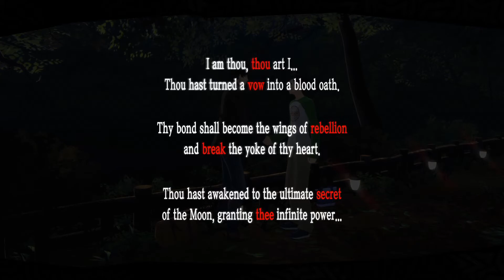Let's Play: Persona 5 - Part 163: Reaping Results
After our mementos files we finally get to see the fruits of our labour!

🚩 This is the commentary version of my Persona 5 playthrough with Japanese voices!

🌠 This link will take you to my other YouTube channel, which is Flokker's No Commentary Playthroughs!